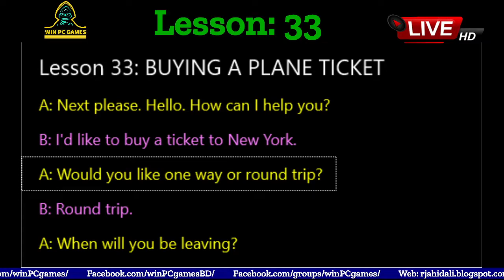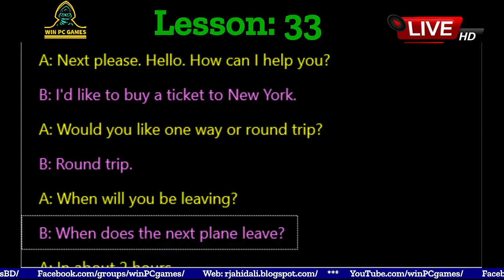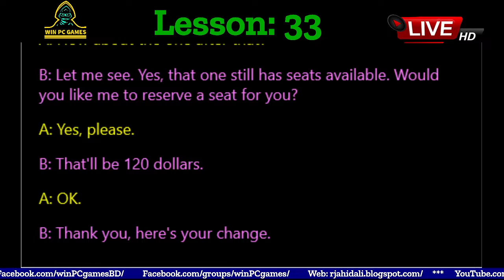Conversation | Lesson - 33 : BUYING A PLANE TICKET | Win PC Games